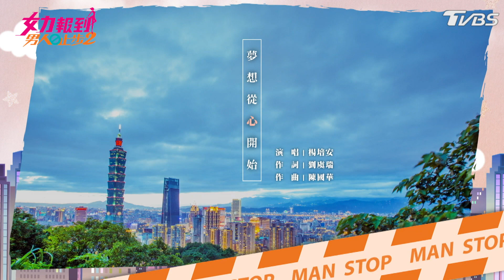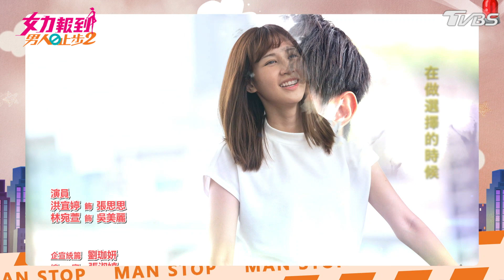女力報到第11季 男人止步2第24集│ Girl's Power S11 EP24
女力報到全新一季來囉！《男人止步2 》來囉～